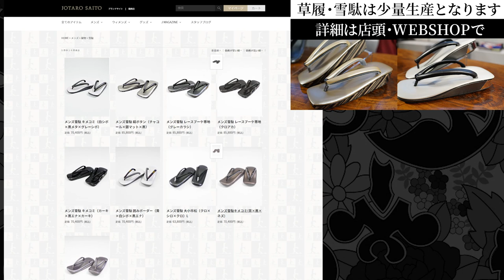JOTARO SAITOの「草履・雪駄（レディース&メンズ）」を徹底解説！おしゃれは足元から♪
今回の動画では、JOTARO SAITO「草履・雪駄」を徹底解説！

長時間、履いていても疲れないと
人気の草履・雪駄。

その理由を形やデザインなどと合わせて

〒104-0061
東京都中央区銀座6-10-1　GINZA SIX　4F
 JOTARO SAITO GINZA SIX店
 営業時間　10:30-20:30
〈SHOP〉

松坂屋名古屋店
〒460-8430
名古屋市中区栄三丁目16番1号
松坂屋名古屋店 北館GENTA 2階
営業時間　10:00〜20:00